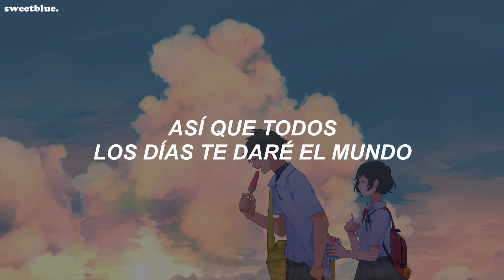una canción para esa persona especial ♡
canción: MNERVA - Love Song

lyrics:
don’t know how to write a love song cause i’m used to getting hurt
oh but ever since i met you i’ve been searching for the words
to sum up how much i love you but the truth is that i’m stumped
i’ve filled dozens of my notebooks but the lines ain’t good not enough
i wanna do it justice but can’t describe
how you make me feel inside
i keep trying but can’t seem to get it right

i can’t write a love song that i think you deserve
there’s no way to capture how i feel with just words
i can’t write a love song but i’ll put in the work
you were worth the wait so everyday i’ll give you the world

don’t know how to write a love song i’m not used to feeling heard
oh cause every time i open up i’m always getting burned
so i’m good at turning pain and angst and heartbreak into songs
but for once i’m finally happy and the words keep getting lost

i can’t write a love song